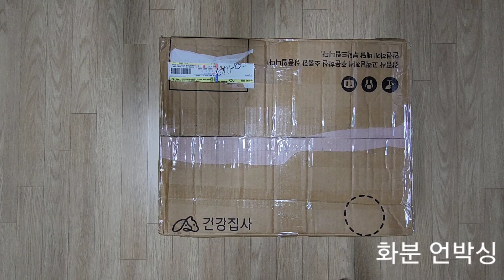주문한 화분이 왔어요..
화분 언박싱합니다..